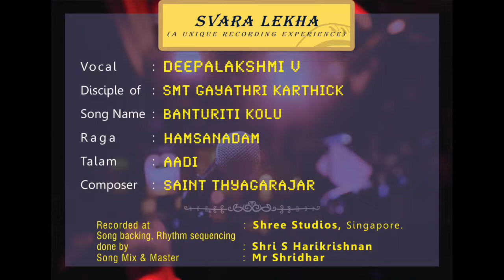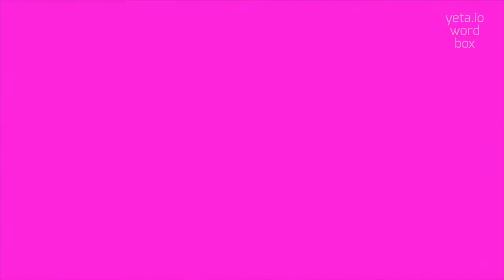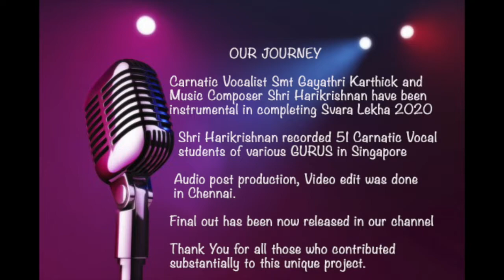Banturiti Kolu - Deepalakshmi V Vocal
Welcome to Svara Lekha 2020, a unique recording experience provided to the Carnatic Vocal students of Singapore.

Hear to the Orchestral version of a popular Carnatic Kriti 'Banturiti Kolu' -  beautifully sequenced by Shri Harikrishnan and sung by Deepalakshmi V (Disciple of renowned Carnatic Vocalist / Tutor Smt Gayathri Karthick).

Song recorded, programmed & orchestrated by : Shri Harikrishnan
Song Mix & Master  : Shridhar
Video Edit : Rajesh S